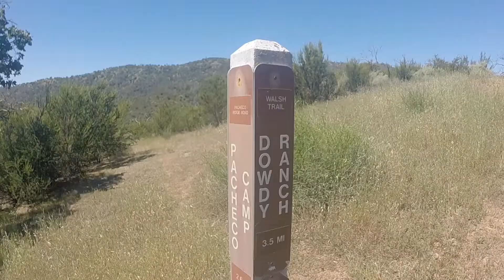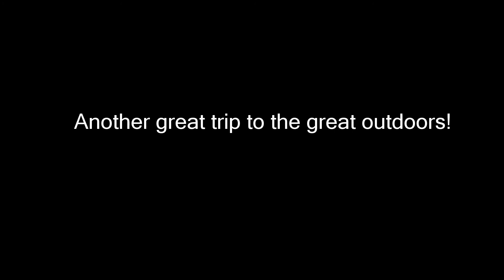Henry Coe April 2017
A camping trip to Henry Coe State Park during the Pine Ridge Associations Back Country Weekend, April 28th 2017